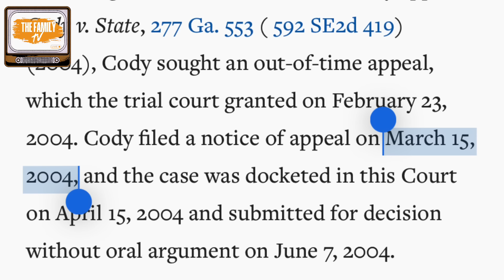ATL Rapper’s Dad Beats a Body & Life Sentence! K*lled On Thanksgiving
Atlanta police say Thursday around 3 a.m., officers responded to a report of a person sh*t on the 1100 block of Booker Avenue SW. When they arrived, officers said they found a man in his 50s with a gunshot wound. Medical personnel arrived and pronounced the victim d*ad at the scene.